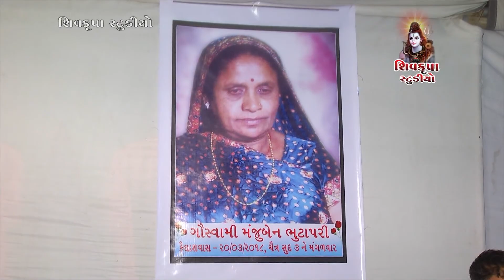01~Devaliya -2018 || Ganpati Data || Bhajan | Dayro || Kishor Vaghela